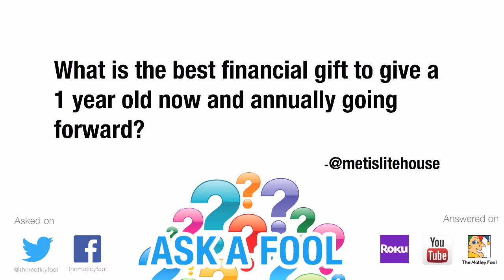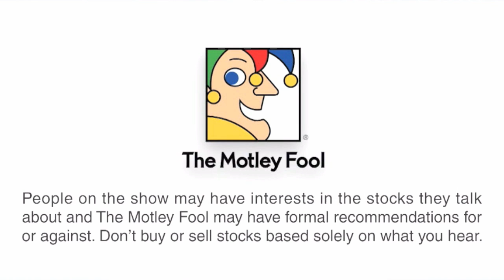What Is the Best Financial Gift for a Child? | Ask a Fool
In this edition of The Motley Fool's "Ask a Fool" series, Motley Fool One analyst Jason Moser takes a question from a Fool reader who asks: "What's the best financial gift to give a 1-year-old now and annually going forward?" Jason discusses three options that can be worthwhile considerations as financial gifts including custodial savings accounts, brokerage accounts and 529 college savings plans.